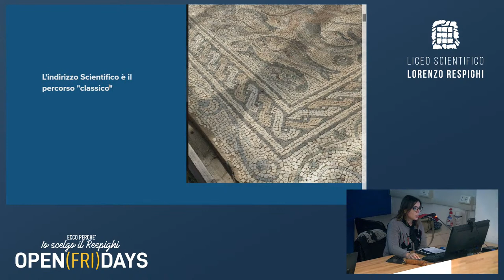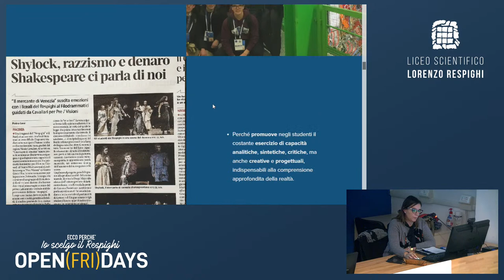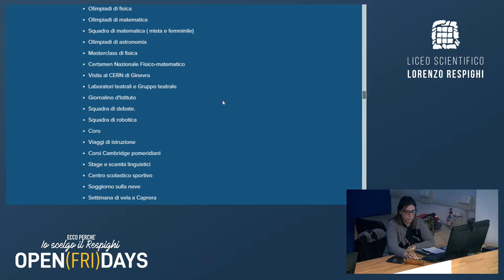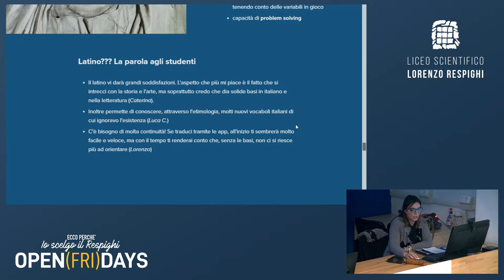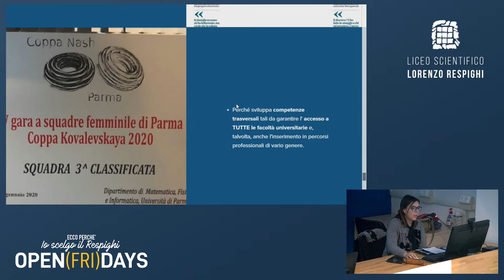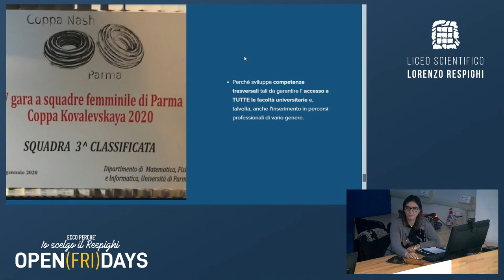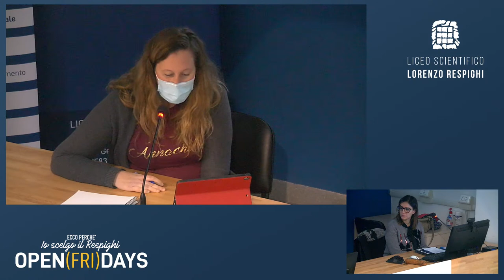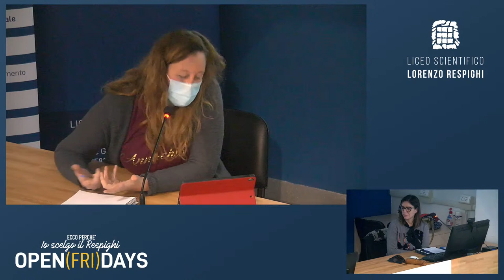Open (Fri)days - Liceo Scientifico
Perché scegliere il Liceo Scientifico? Scoprilo nell'evento di Venerdì 4 dicembre alle 17.30